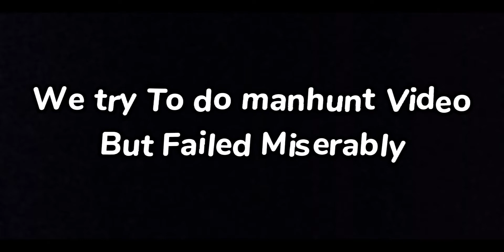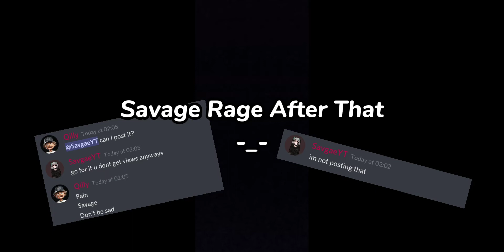TheSavageDude Sucks At Minecraft (ft. TheSavageDude, Carlo) [MANHUNT]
Rip Carlo channel*